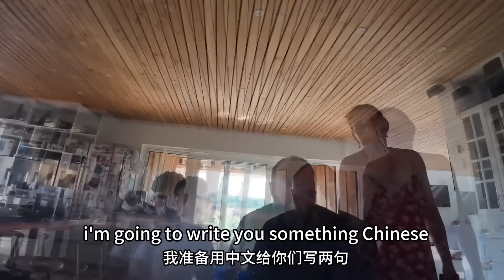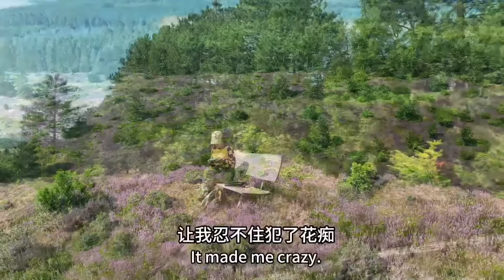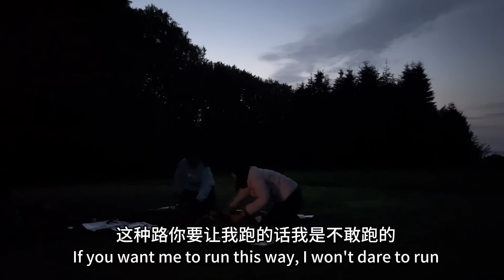摩旅丹麦辞别金字塔大佬家前往安徒生故乡，摸黑在穿树林搭帐篷【闲云飘漂】